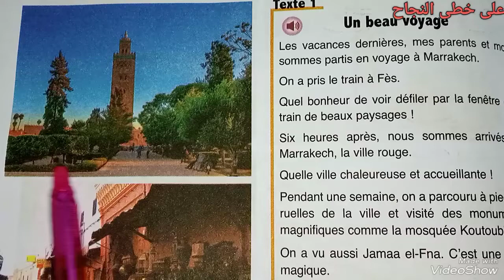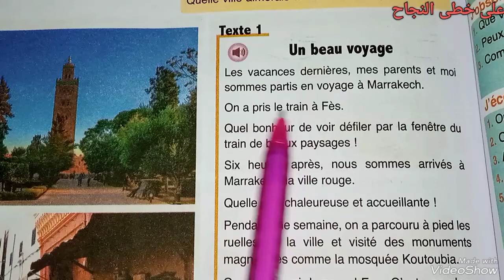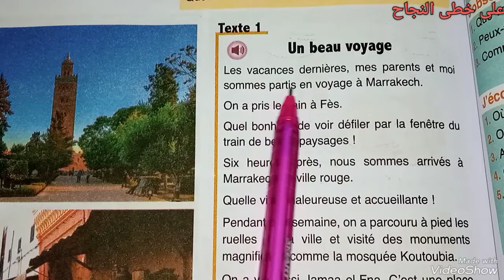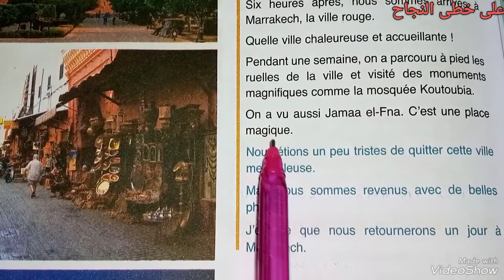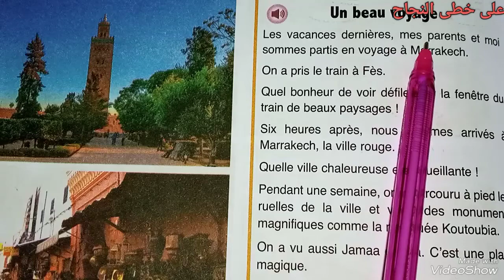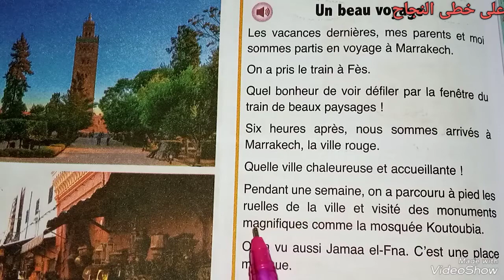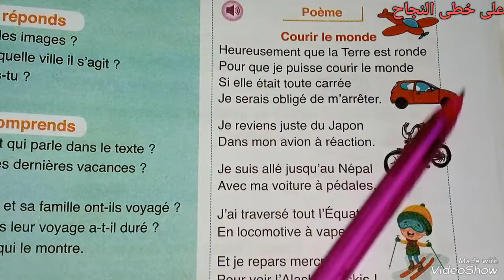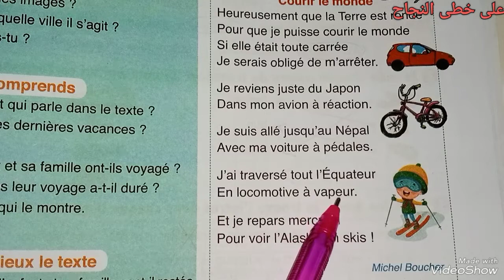Activités de lecture page 164-165/un beau voyage/l'oasis des mots 3 année primaire